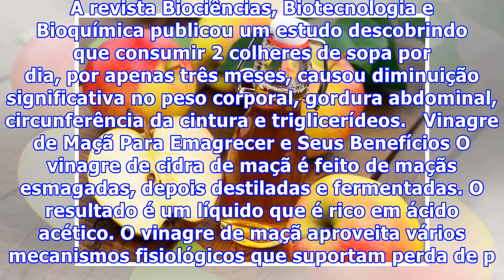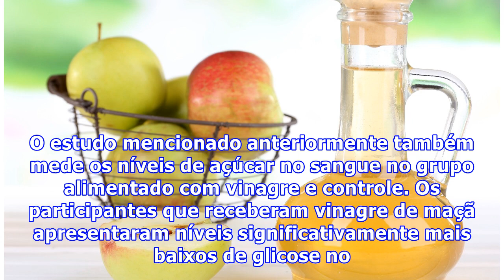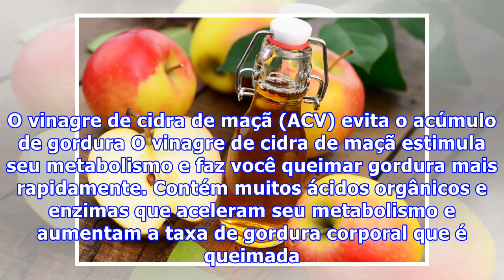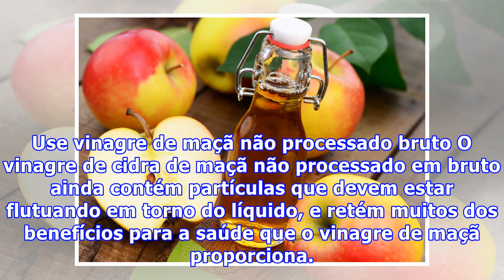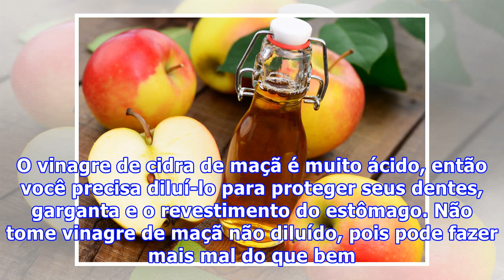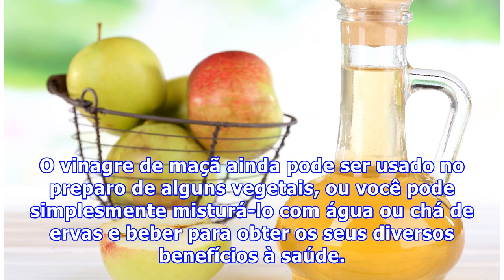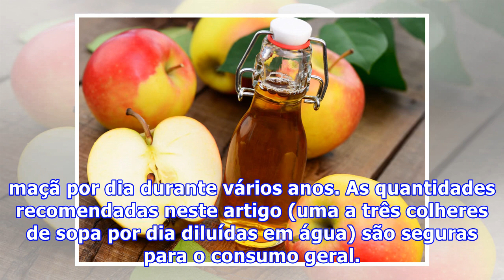Vinagre de Maçã Para Emagrecer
O vinagre de cidra de maçã (ACV) é um verdadeiro remédio natural bastante apreciado, usado por muitos como uma medida preventiva e curativa. Também possui um lugar importante no mundo da dieta: estudos científicos, bem como experiências práticas, mostram que o consumo de vinagre de de maçã para emag...